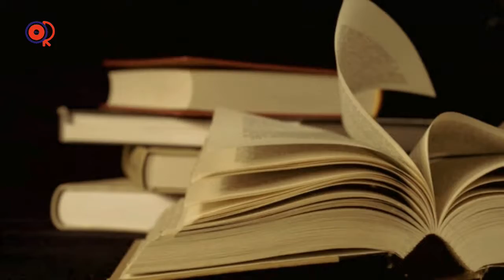Milo Ham Say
Voice over Sajjad Ahmad Barri
Produced @ Jamaan Khan